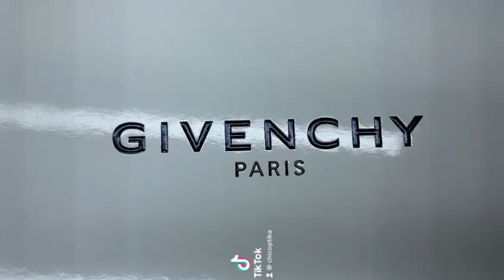Syze G I V E N C H Y model GV 7112/S ngjyra gold nga CHIC OPTIKA